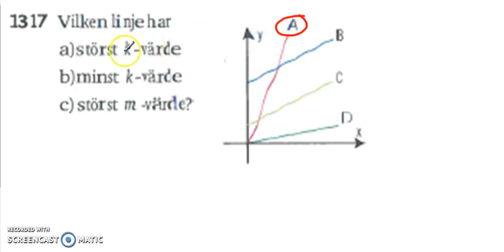Matematik 5000 Ma 2a Kapitel 1 k värde och m värde 1317